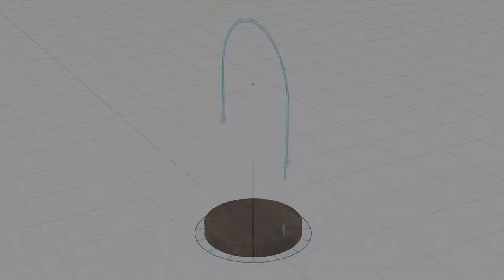Welcome to shipModel Ideas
Welcome to ShipModel Ideas, a channel dedicated to the art of ship modeling. Here, I share with you my passion for building historic sail boats in miniature form, showcasing the process of model building, and the tools, techniques, and secrets I use to create intricate and detailed designs.

If you're interested in learning how to design and construct wooden ship models that are small in size but big on detail, you've come to the right place. Whether you're a seasoned model builder or just enjoy watching the process and results of ship model building, this channel has something for you.

Join me on this journey as I explore the world of ship modeling and share my experience with you.